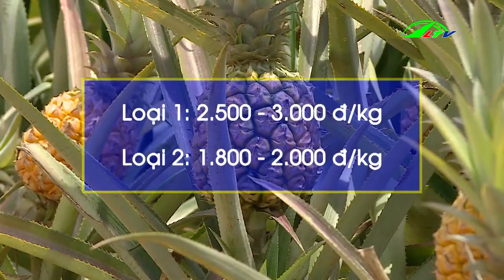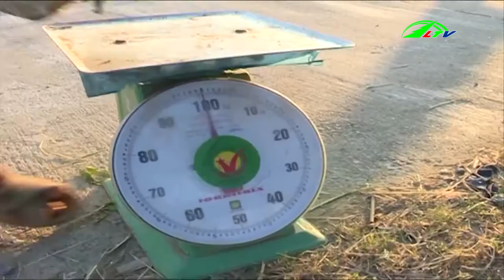Bà con trồng DƯA LÊ chết hàng loạt, khiến Nông Dân TRẮNG TAY mùa màng. Ngày 26/04/2019 | Lâm Đồng TV